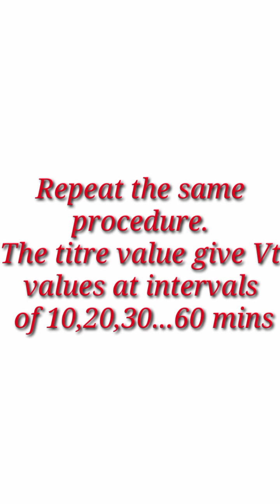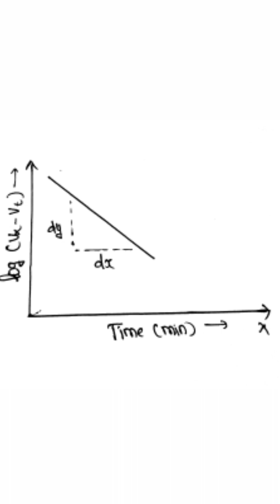First order kinetics Acid hydrolysis of Methyl acetate |Practical| Msc Chemistry Physical Practical